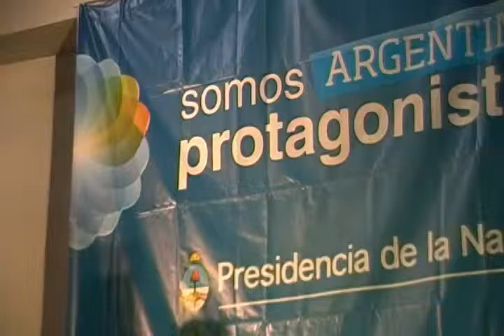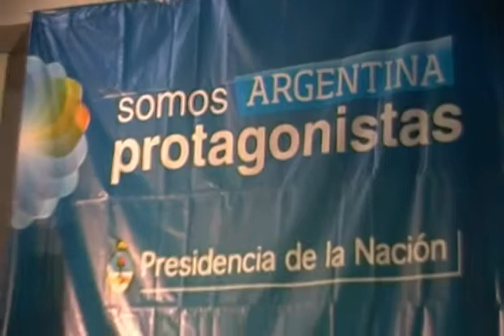Obra "Como sola" ARGENTINA SE EXPRESA.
Obra "COMO SOLA"
Se trata del encuentro entre dos personas con distintas realidades e ideas sobre el mundo. Una maestra y una profesional de la salud, se embarcan en una discusión  acerca de qué es lo que verdadera importa en la vida.
Actuan: MARTA ALBANESE Y TUCHI ROTTENBERG.
Breves Obras teatrales de Argentina se Expresa.

Lugar: Centro integrador comunitario "Nestor Kirchner" de Villa Zagala.